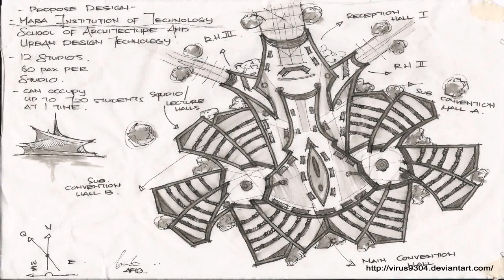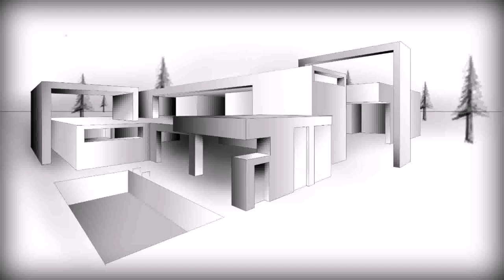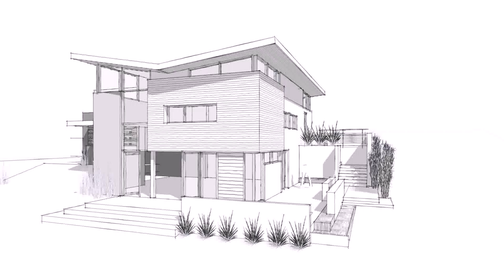Architecture Design House Interior Drawing - Gif Maker DaddyGif.com (see description)